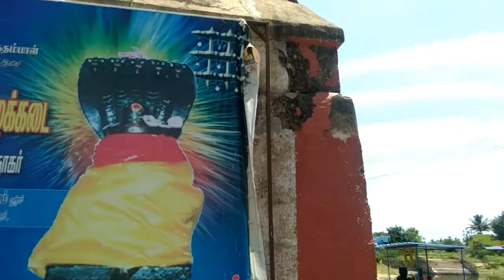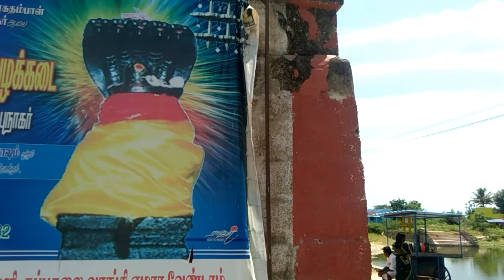பேரையூர் நாகலிங்கேஷ்வர் ஆலய தரிசனம்